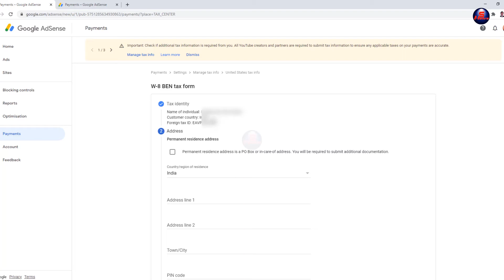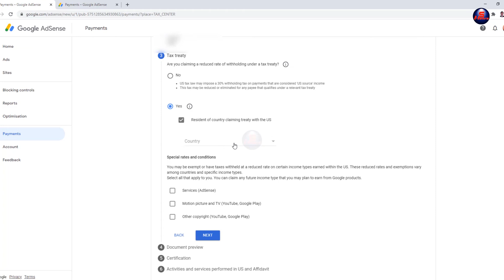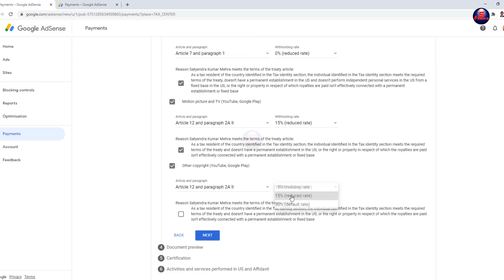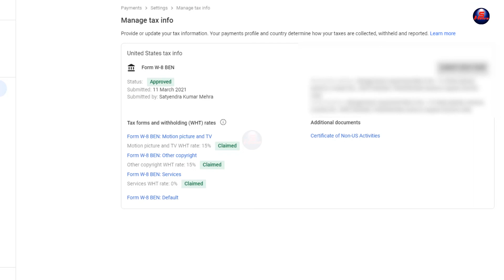Google Adsense me tax information kaise fill kare, How to submit tax information from Adsense 2021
google adsense tax information कैसे भरे Google Adsense me tax information kaise fill kare, How to submit tax information from Adsense 2021.